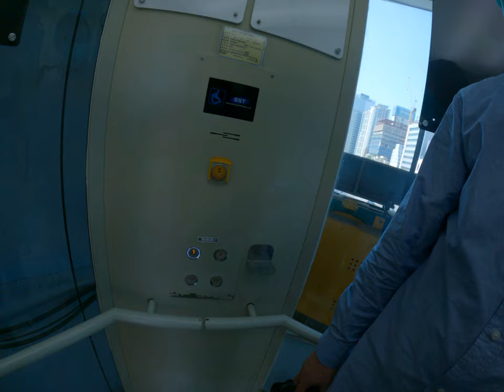這個是三星的電梯嗎神奇的三星電梯品牌韓國首爾大暴走到處亂參觀申請天空步道電梯石材生三星露谷